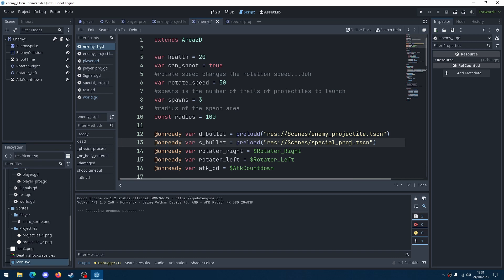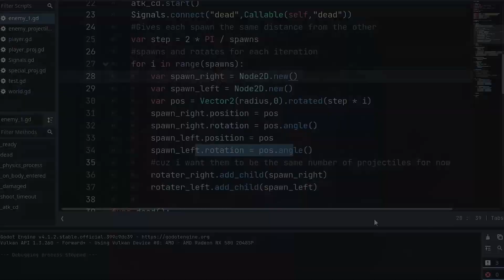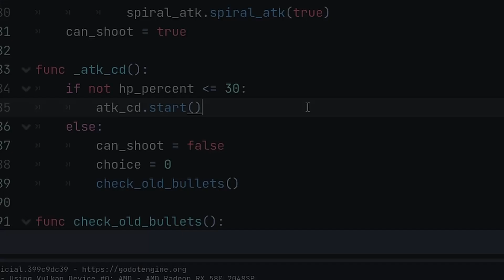BOSSES IN GODOT?! HERE'S HOW I DID IT!|Godot Bullet Hell #2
Heyo people from the internet, today we're gonna look at a simple boss fight logic in GODOT ENGINE! What's next? You decide if you want!